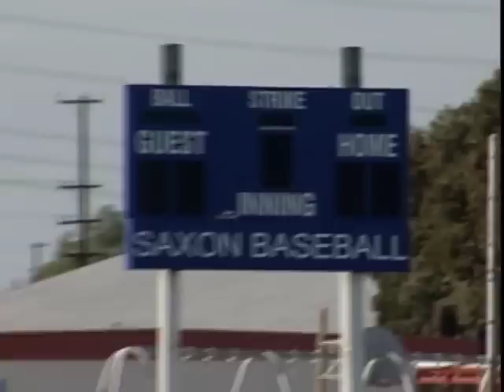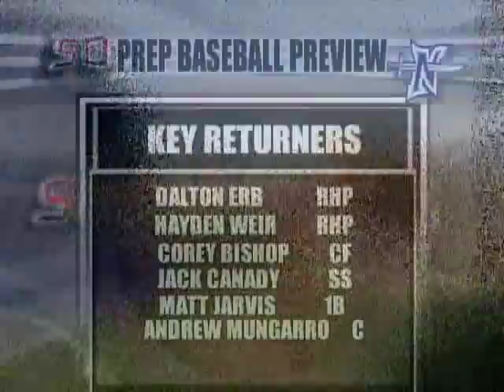The SportsDesk 10.12 - Torrance CitiCABLE - March 2012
Join Bonnie Prickitt and the entire CitiCABLE sports team for all the highlights and scores from Torrance, California!